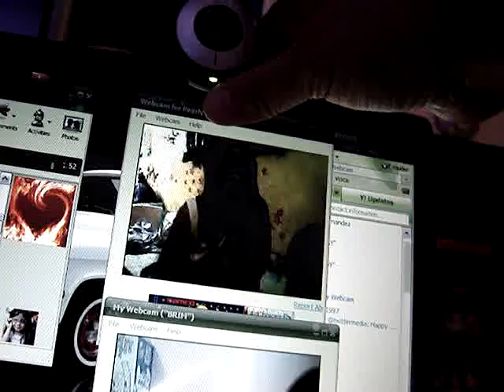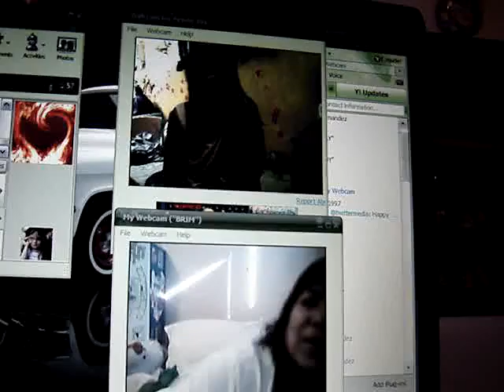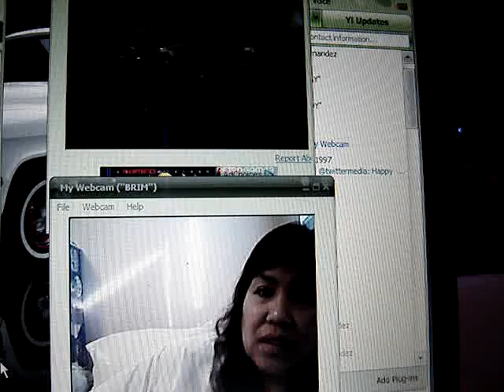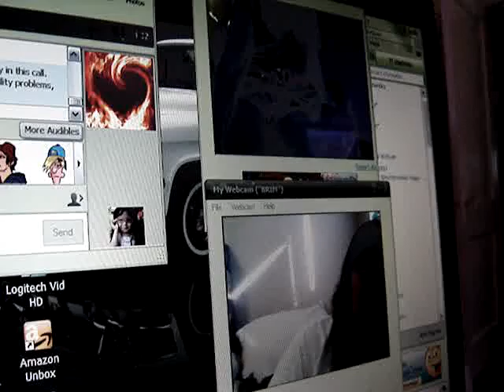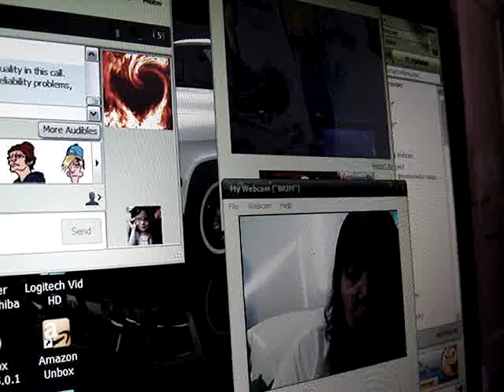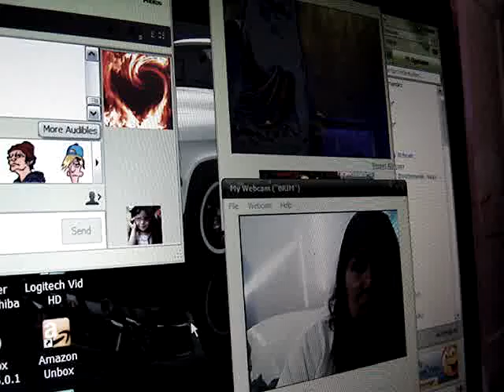Chitchat X-mas 1